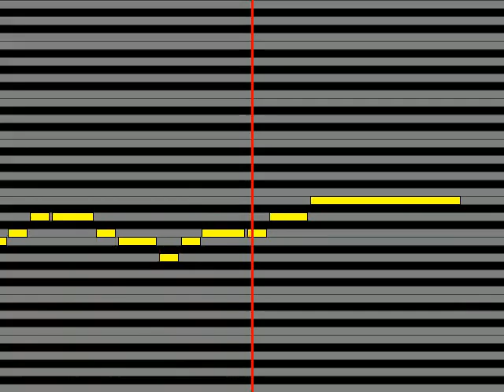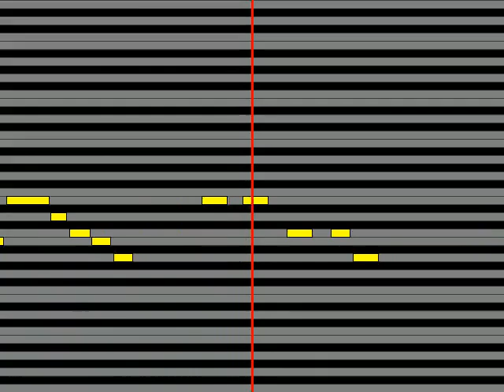【ガイドメロディ】 シブがき隊 ZIG ZAG セブンティーン